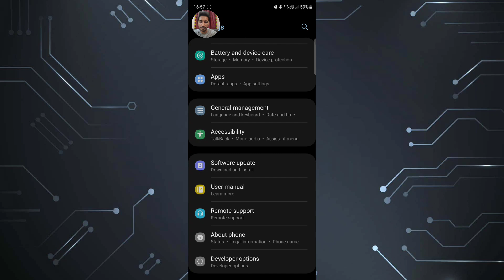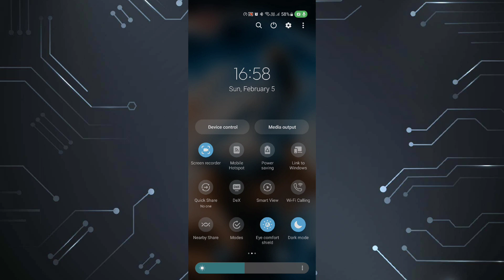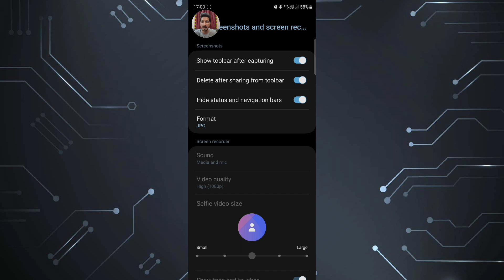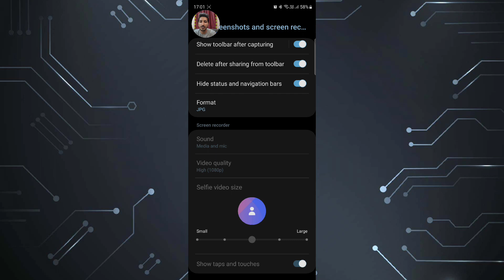Easy Screen Recording on Samsung Phones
Need to record your Samsung phone screen? This video shows you how to easily capture your screen activity with built-in tools. Easy for beginners!